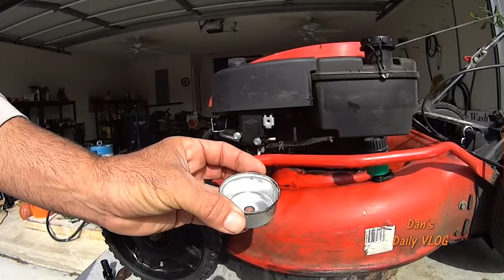Lawn Mower Repair - How To Drain Bad or Old Gas and Clean Carburetor Bowl and Jet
Video 6: How to drain old or bad gas from your lawn mower and/or most small engines. We also take apart the carburetor bowl and jet to drain the gas and to inspect for dirt. From Lawn Mowers Cutting Grass to FREE How To Fix videos along with detailed Pressure Wash / House Wash Advice. I help you grow your SideHustle Business. Click on "Show More" for awesome links to the products I use in my videos.

STUFF I BUY FOR MY BUSINESS:
3 Blade Pack
6 Blade Pack

*21 Inch Rear Wheel Drive Belt - Troy Bilt / MTD P# 95404282
*21 Inch TB Blade Adapter with Drive Belt Pulley MTD P# 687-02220 ADAPTER ASM-25MM

*150 Ft Capacity Steel Pressure Hose Reel
*Garden Hose Reel
*100ft Good Quality Pressure Hose
*Pressure Washer Wand Extender 18 Inch
*4 Pack Rubber Pressure Washer Mounts
* Powersmart Electric Pressure Washer
* 1 Gallon Plastic Chemical-Safe Pump Sprayer